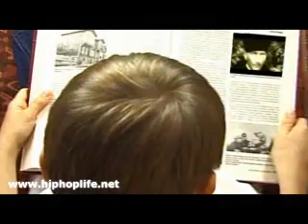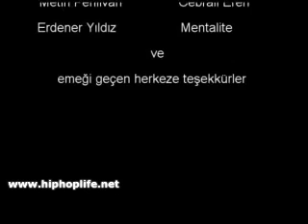Sindikat - Atam ( Demor Tv )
Sindikat - Atam